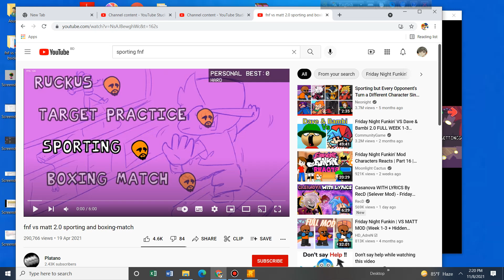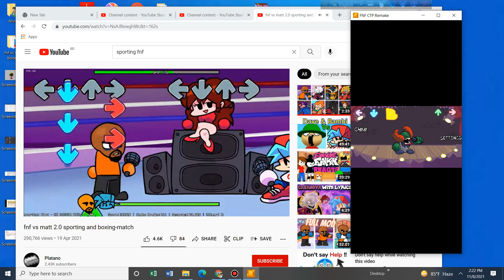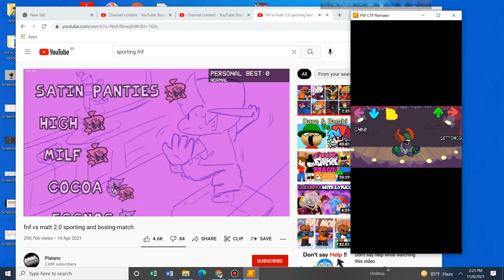tricky sings sporting